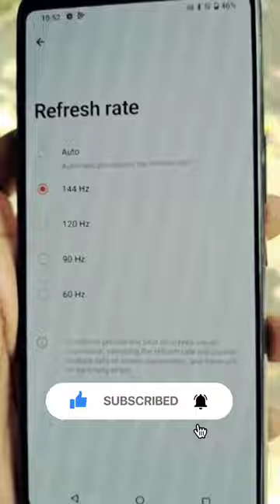best gaming phone ROG 3 12gb/256 back body light scratches#shorts#ROG3#youtubeshort